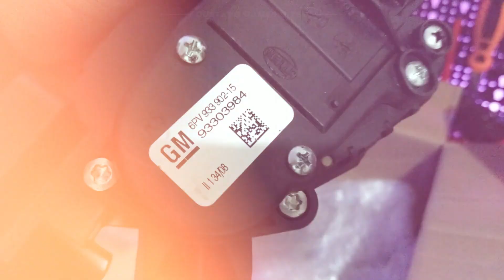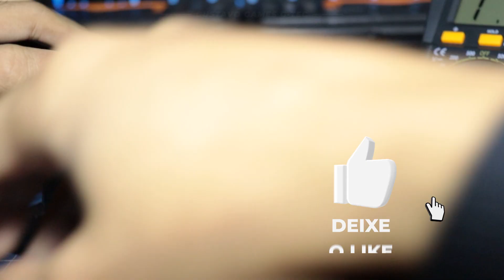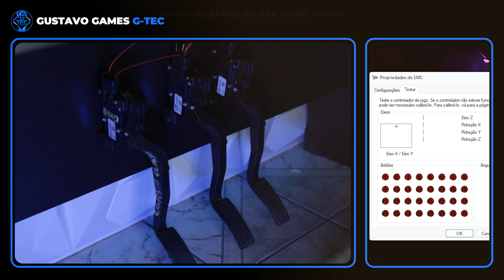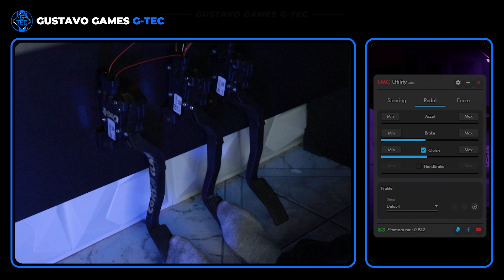TUTORIAL | Como utilizar PEDAL ELETRÔNICO GM USB para ETS2 / JOGOS DE SIMULAÇÃO | DIY PEDAL CASEIRO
PEDAL ELETRÔNICO GM USB para ETS2 e JOGOS DE SIMULAÇÃO
No tutorial da série de hoje irei de ensinar a como utilizar um pedal eletrônico gm do corsa ou outros modelos em nosso cockpit caseiro para jogos de simulação, transforme esses pedais 100% funcionais e USB para seu simulador! Veja como é simples e acompanhe o passo a passo aqui neste video.

🔔ATIVE AS NOTIFICAÇÕES NO SININHO🔔

🎞️CAPÍTULOS:
00:01 - Introdução;
01:00 - Unboxing dos pedais;
01:19 - Pedais eletrônicos de carro USB para jogos de simulação;
02:35 - Como eles funcionam?
04:27 - Esquema elétrico;
09:17 - Resultado e funcionamento!

⬇⬇DOWNLOADS⬇⬇
📝ESQUEMA ELÉTRICO PEDAL ELETRÔNICO GM📝
2- Encontre a aba Downloads (canto superior direito)
3- ESQUEMA ELÉTRICO PEDAL ELETRÔNICO GM
4 - Clique em DOWNLOAD para fazer o download
( --- Link direto :) --- )

🔵Compre o Kit de Pedal pronto para uso já USB
🔵Kit Pedal Eletrônico GM Corsa USB para Jogos de Simulação:

🛒MINHAS LOJAS ONLINE🛒
🚚NOVA LOJA G-TEC
🚀Produtos em promoção e melhores valores!

---🎮RECOMENDO ASSISTIR TAMBÉM😉---

                 ❤ ㅤ     ❍ㅤ     ⎙ㅤ        ⌲
                ᶜᵘʳᵗᵃ     ᶜᵒᵐᵉⁿᵗᵉ    ˢᵃˡᵛᵉ     ᶜᵒᵐᵖᵃʳᵗⁱˡʰᵉ